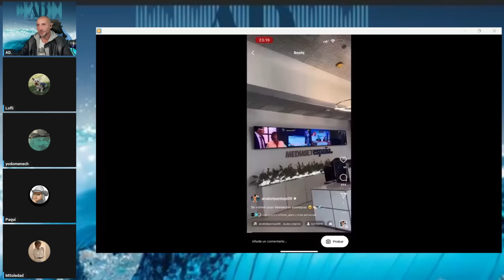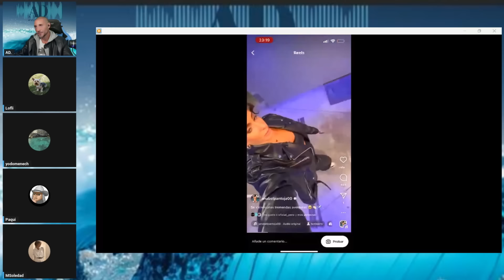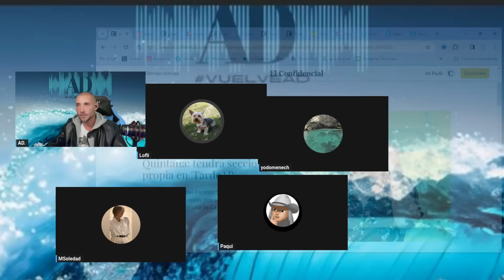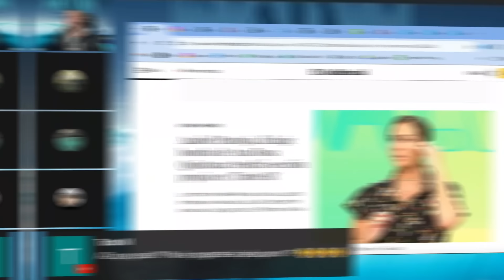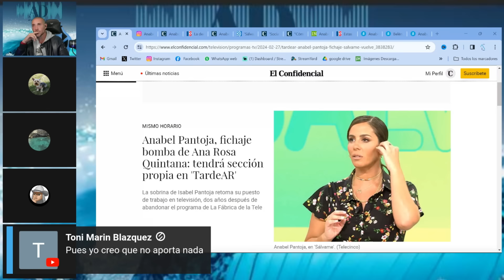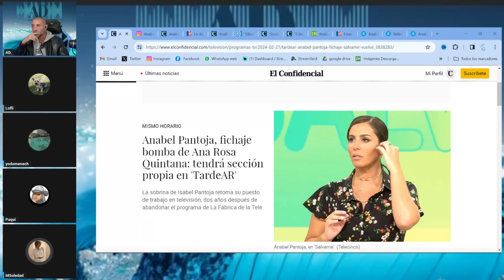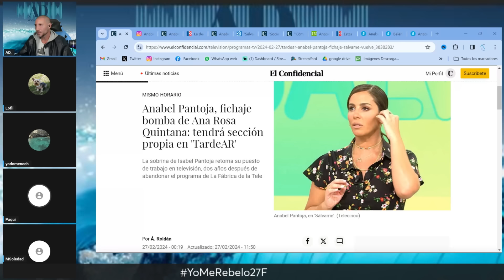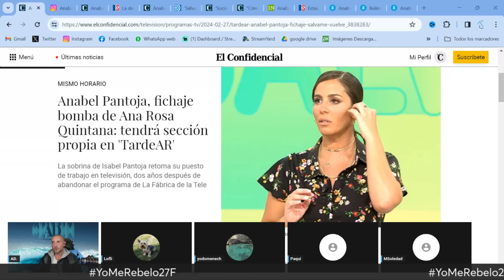ANA ROSA FICHA A PANTOJITA.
DAR LIKE, CAMPANITA, COMPARTIR.

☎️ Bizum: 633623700